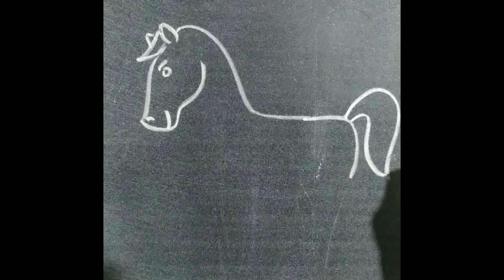How to draw a Horse 🐎🐴 Easy | Simple Drawing a Horse | Step by step Drawing